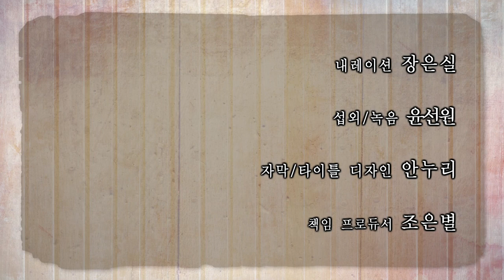[빼꼼] KBS 1radio "대한민국 경제실록" - 나는 성우다 편 (인간극장 패러디)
목소리만 들으면 알 것 같은 성우의 실제 녹음 모습은 어떨까?
좌충우돌 KBS 신참 성우들의 "대한민국 경제실록"
연습실 현장과, 스튜디오 본녹음 현장을 직접 들여다보자!!

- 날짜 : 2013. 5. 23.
- 프로그램 이름 : 대한민국 경제실록
- 출연 : 소상윤(PD), 노민, 이재용, 원호섭, 박형욱, 백성식, 조민수, 김인, 전상조, 박노식,
          채안석, 김두리, 전종구, 심인종, 신범식, 윤용식, 전영수(성우),
          안익수, 노동걸, 김지환(효과), 장은실(내레이션)

대한민국 경제실록 공식 홈페이지

빼꼼(BBaggom)은 KBS 라디오의 뒷 이야기를 담은 Off-Air 프로그램입니다.